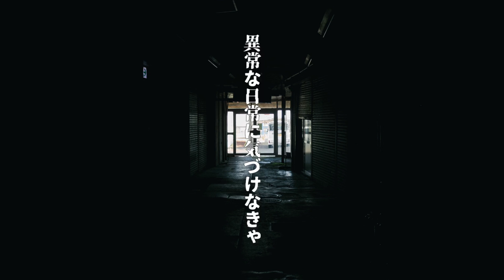【LyricVideo】疑日常/K,K (Track by.WELCOME脳)【HipHop】＃19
Track byWELCOME脳.